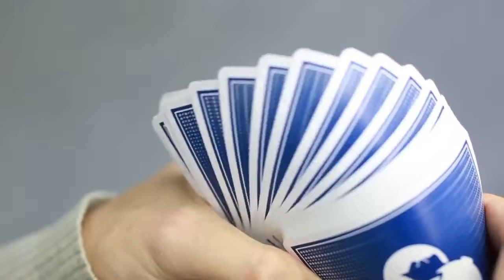Baraja Blue Bomber